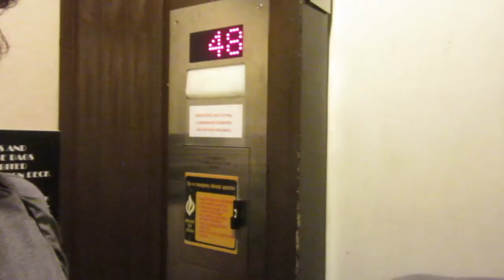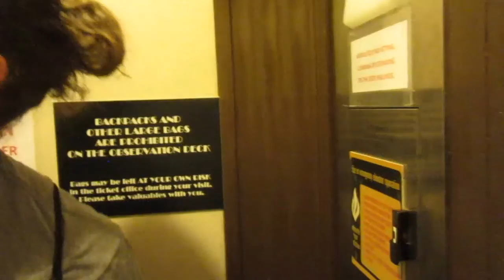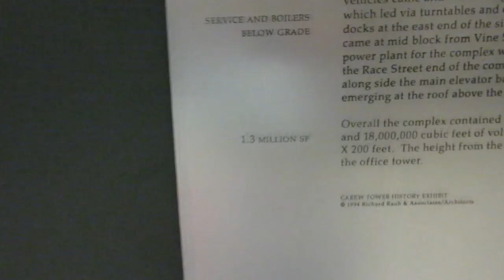Clog Vlog: Atop Carew Tower Cincinatti - May 27 2019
Just an ordinary girl living an ordinary life in an extraordinary fashion with an extraordinary man. I'm Traci and CornerLot life is all about my life, living on a corner lot in East Tennessee right outside Knoxville.  Life on the lot is NEVER boring!